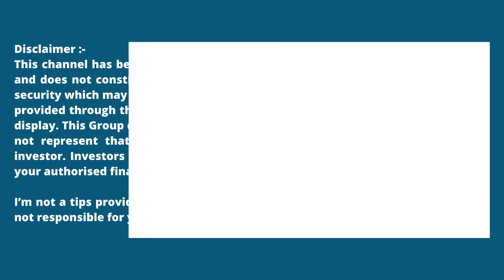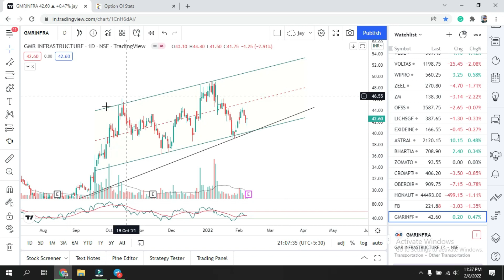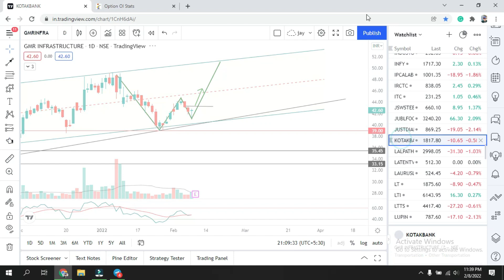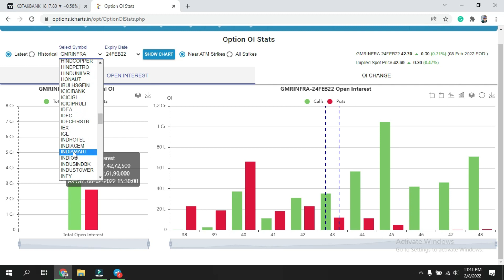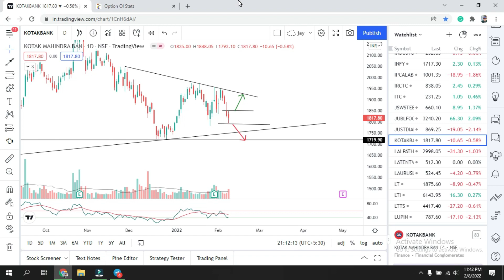Breakout Stocks for tomorrow | Top Breakout Stocks | Price Action 09 Feb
Breakout Stocks for tomorrow  | Top Breakout Stocks | Price Action

In this video, you will learn how to analyze stocks for intraday. This will help you to identify support and resistance